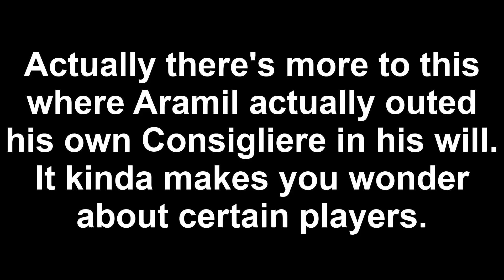Healing brains | Town of Salem (Ranked)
This game was pretty average and couldn't really think of any jokes to edit here, but hey here's a video for you guys. Falcon is still a cool dude though. Check out his channel.

Also shoutouts to NippleOfJustice for being in this game.